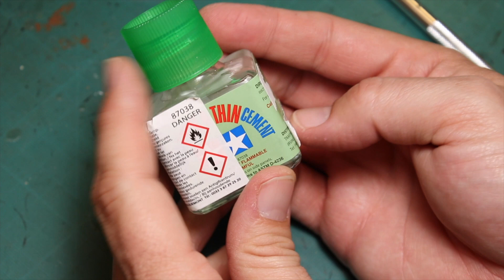Tuto Peinture : BRAZEN BEASTS - 2/9 - ébarbage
Les tutos de Valou Painting vont s'enchaîner.

Dans cette vidéo, on vous présente comment préparer vos figurines avant la sous-couche.

A vos commentaires.